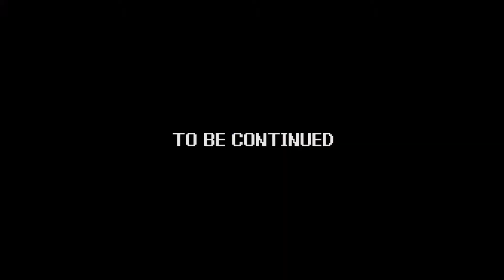Power Trip - Game 185 | Day Dreamin’ Davey - part 02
Game - Day Dreamin’ Davey
System - Nintendo Entertainment System (NES)
Company - Sculptured Software, HAL Laboratory

The boys are neglecting their schoolwork, and taking out gunslingers, knights, and gorgons, in the surreal adventure game for the whole family, “Day Dreamin’ Davey!”